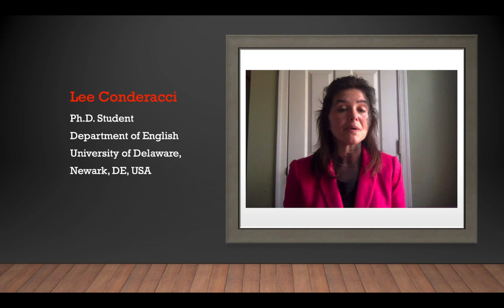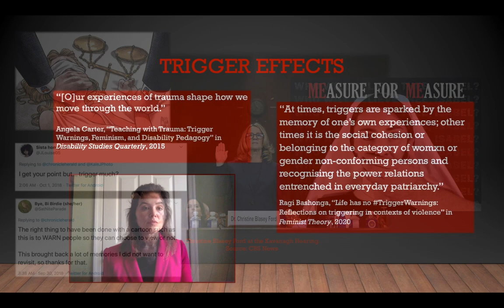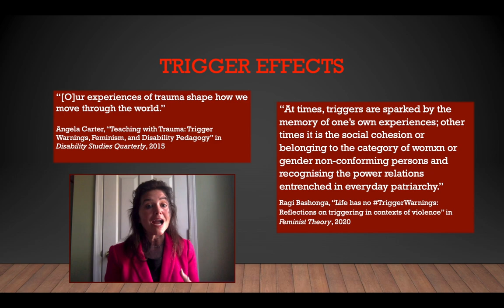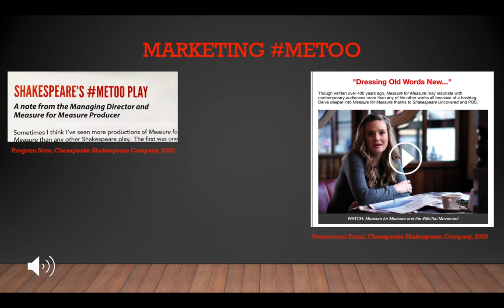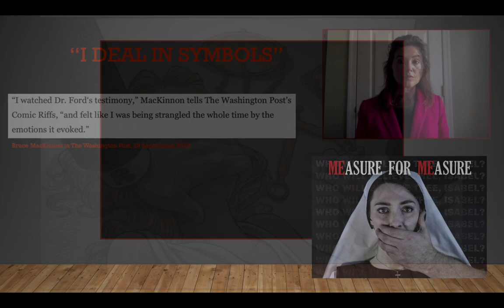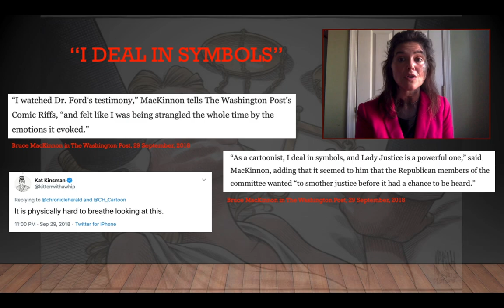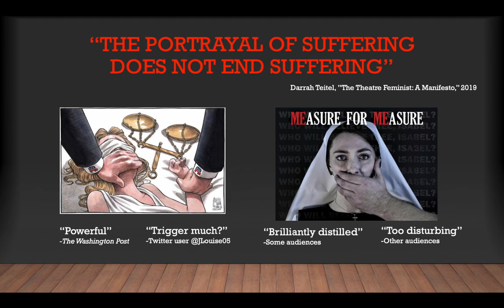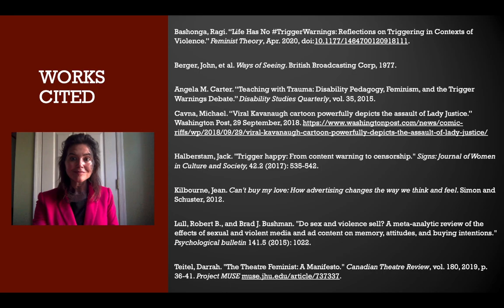Violence Against Violence?: Artistic Representations of Sexual Assault in the MeToo Era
Presented at the 15th Annual Conference on the Arts in Society
24-26 June, 2020

Abstract: Within the arts, we often use representations of violence to make sociopolitical statements against that same violence. There have been a number of notable instances of this in response to the MeToo movement, ostensibly with the intention of inciting dialogue about and combating rape culture. Artists must be very mindful, though, of how we manipulate and present bodies, most particularly marginalized bodies. When and how is it appropriate to depict acts of sexual violence upon women’s bodies in artistic media? When and how do these depictions lose their efficacy and traverse into the realm of violence upon the audience, and within the cultural environment? This paper analyzes examples of two “anti-sexual-violence” pieces-- a political cartoon inspired by Christine Blasey Ford’s testimony at Brett Kavanagh’s U.S. Supreme Court hearing, and a promotional poster for a “MeToo-oriented” production of Shakespeare’s Measure for Measure-- which employ strikingly similar images of violence towards women. Contextualizing these pieces within contemporary sociopolitical discourse surrounding rape culture and the MeToo movement, and with respect to existing research on the individual and cultural impact of exposure to images of sexual violence, I consider the ways in which their graphic imagery undermines their anti-violence intentions. Finally, I incorporate contemporary feminist art theory and practice to consider how we can engage audiences in the fight against sexual violence without inadvertently doing more harm in the process.

Research Network: Arts in Society